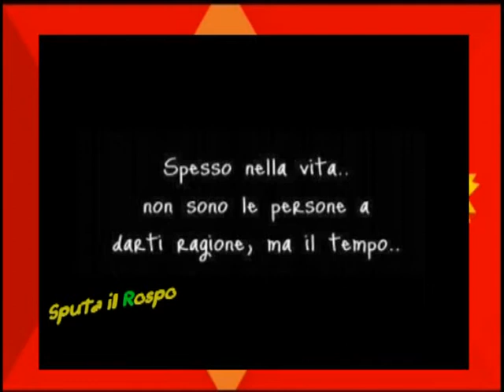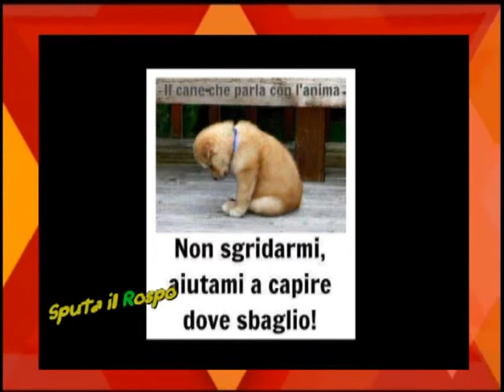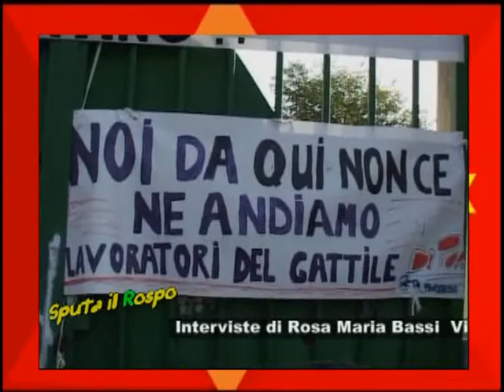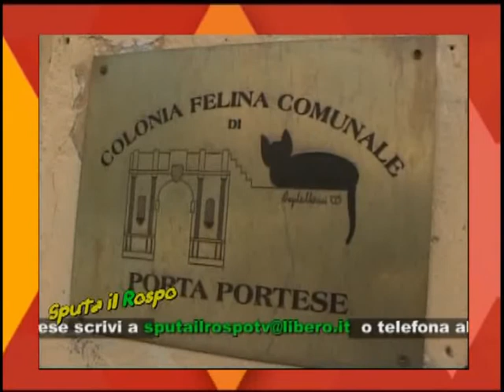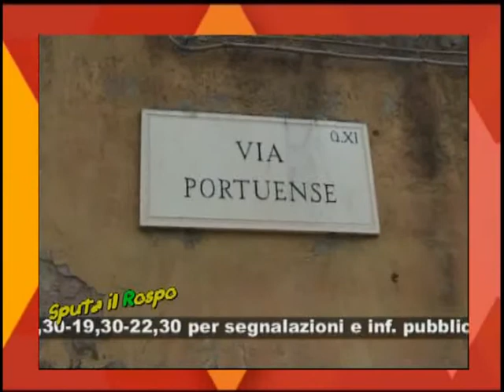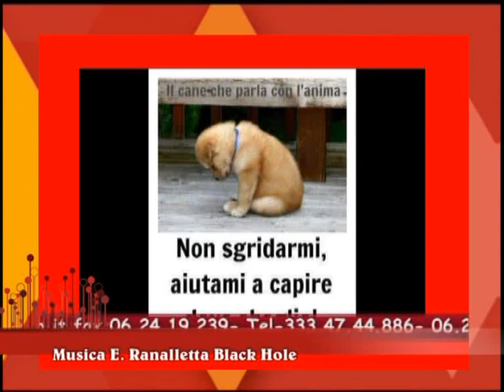Sputa il Rospo 95 puntata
intervista di Rosa Maria Bassi e Francesco Minardi a Borgo Pio e Borgo Sant' ANGELO.ROSA MARIA BASSI INTERVISTA A SORPRESA CON LA COMP,LICITA' DI VIOLA, BENEDETTA MAZZA LA CONDUTTRICE DEL PROGRAMMA LA TV RIBELLE E GULP GIRL SU RAI GULP. uN AUGURIO A BENEDETTA CHE COMPIE GLI ANNI. LE AUTRICI DI GULP GIRL IN ONDA IL SABATO ALLE 15,30 SONO MONICA SETTA E VIOLA RANALLETTA.